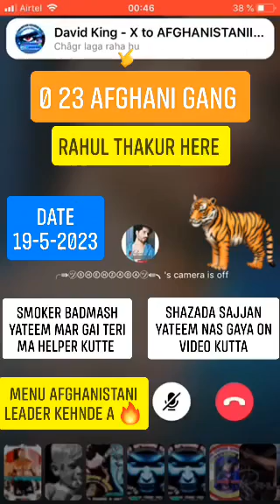SMOKER BADMASH RANDI KA BACCHA DAFAN